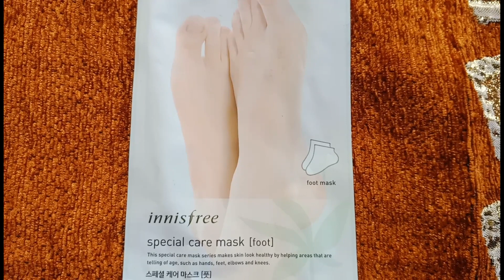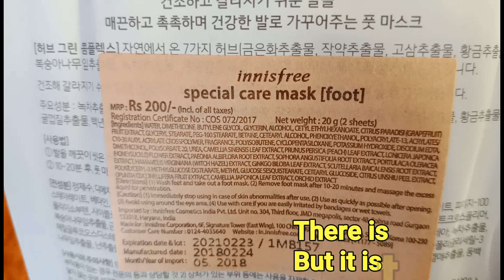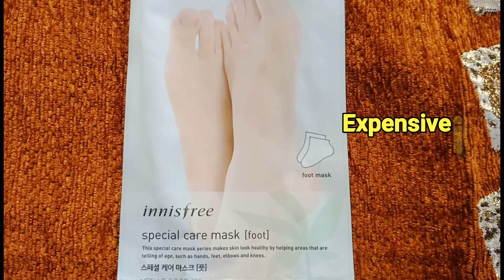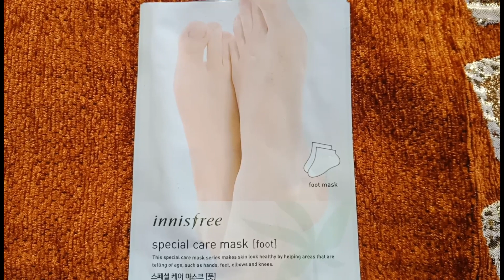FOOT MASK / Innisfree foot care mask Review.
Hi friends,

Todays video is a review of innisfree foot care mask. In this we are discussing  it's packaging,price,how to use and  pros and cons of innisfree foot care mask. It has a simple and travel friendly packaging.
 It is a treatment for soft and healthy feet. It contain 7 natural herbs which adds vitality to the skin.
it is very easy to use

Price of product -200Rs for 20g(2 sheet mask)

U can purchase this from 👇Check out Innisfree Special Care Mask - Foot on Nykaa

👉please don't take any video or picture or any content of mine from this video with out my permission